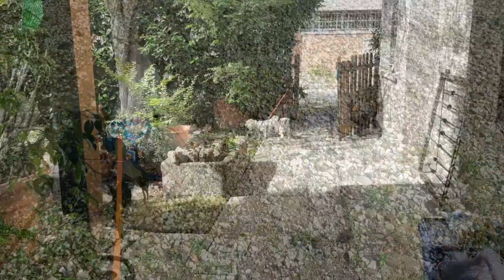cani maltesi: doccia estiva dopo la passeggiata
Meari è distrutta dopo una lunghissima passeggiata sotto il sole ma con una bella doccia fredda torna più in forma di prima. Invece Matilde ne farebbe a meno 😐